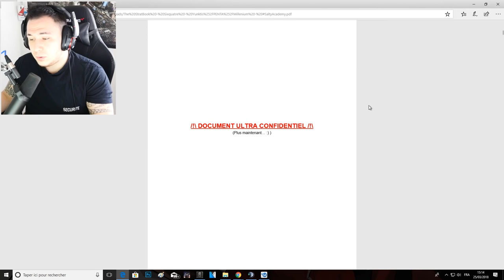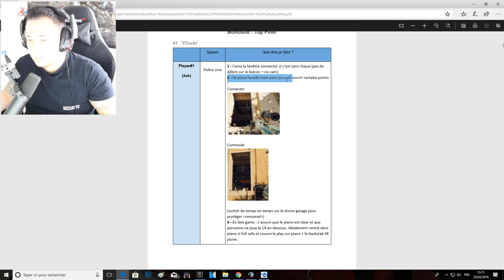UNE JOURNÉE D"ENTRAINEMENT SUR : Rainbow Six Siege ?